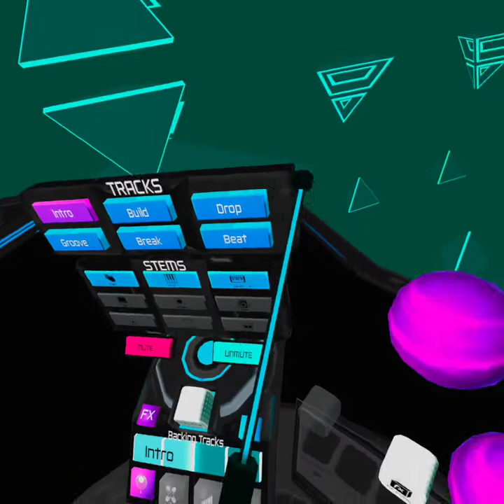HOMELAST2 tieing together pull vehicals RAP INSTREMENTAL FEAT TEAMHUMAN2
EDM VR RAP INSTREMENTAL TRACK